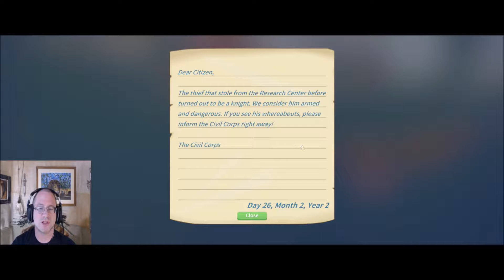Top Quality Relic Scanner! - My Time At Portia: Ep 163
We've upgraded our relic scanner once again, and it's really impressive! But today is all about mining, because we need iron and dirt pretty badly. And we use the hot springs as well, and it's awesome just how relaxing they can be. :)

Squeak On!